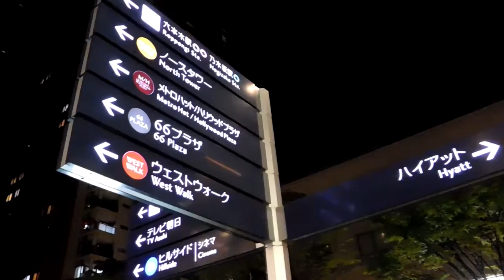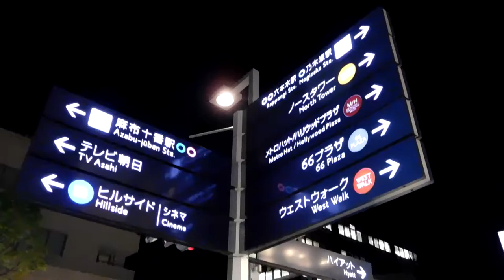DSCN2300六本木20160426夜 けやき坂 を歩いてみた